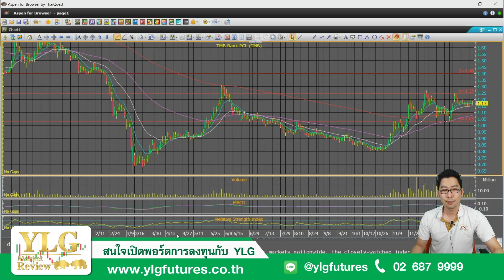Fund Flow จ๋าไม่มาซักที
YLG Market Review  22-01-64
อัปเดตภาวะตลาดหุ้นไทย เจาะประเด็น เน้นกลยุทธ์การลงทุน
วิทยากร : คุณอภิชาติ เลิศสาครศิริ
นักวิเคราะห์การลงทุนปัจจัยพื้นฐานด้านตลาดทุน

Facebook : YLG Bullion and Futures
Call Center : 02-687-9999